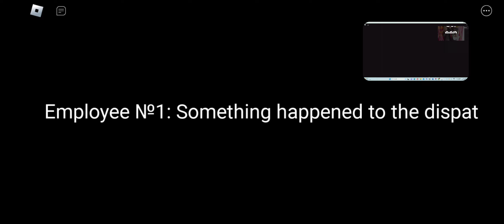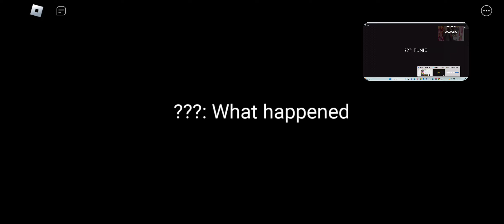playing with my cousin pt ??